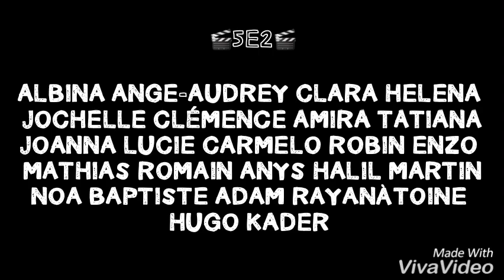Mosellire 2019 Collège Paul Valéry de Metz Cat 6e 5e 1er prix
Dans le cadre du concours départemental des jeunes lecteurs MoseL’lire 2018/2019, les participants pouvaient présenter un livre de la sélection sous la forme d’une vidéo, à la manière de booktubeurs.

Parmi les productions vidéos lauréates de cette 12e édition, voici le booktube du Collège Paul Valéry de Metz Cat  6e 5e   1er prix.